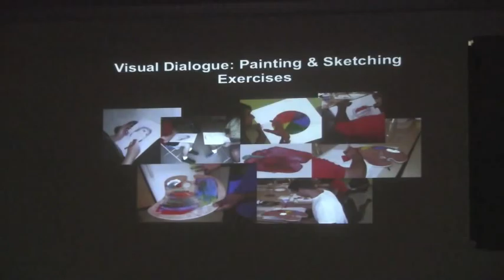PSHS News Dec 9th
PSHS News Friday December 9 2011